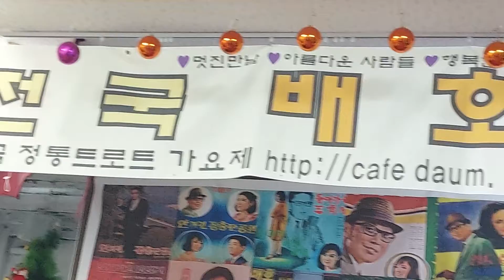김진항 노래 비내리는 명동거리 원곡 배호